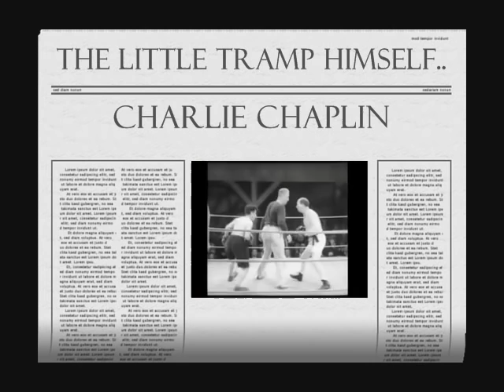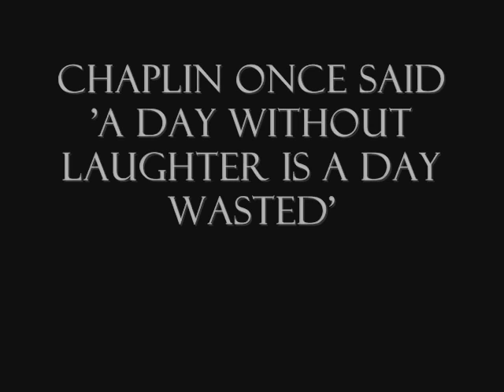Charlie Chaplin the entertainer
From his Music Hall days to Silent Film Stardom, Charlie Chaplin was a born entertainer. His funny and sweet character, 'the little tramp' captured heart as well as laughs when introduced. Charlie is as fresh and funny today as he was back in his peak. Charlie Chaplin donned a toothbrush moustache, baggy trousers, slapshoes and of course his bowler hat, twirling his cane as he did his famous 'chaplin walk'.

The song used is Scott Joplin's 'The Entertainer', a very fitting song I thought.

Pretty Parisian
xxx